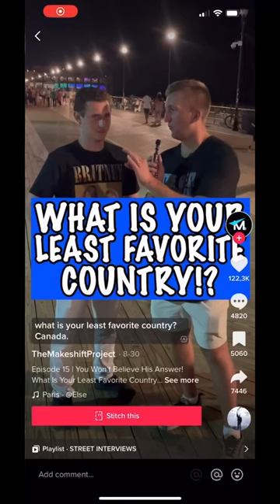Don’t joke like that, man